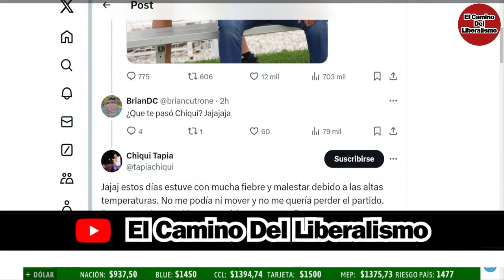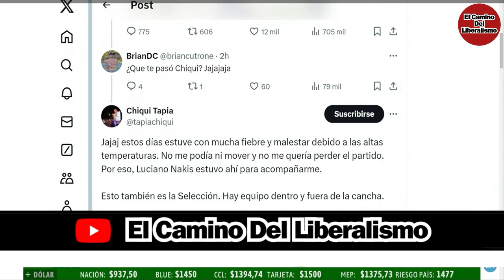EL PELADO TREBUCQ ASQUEADO POR EL VIDEO DE CHIQUI TAPIA